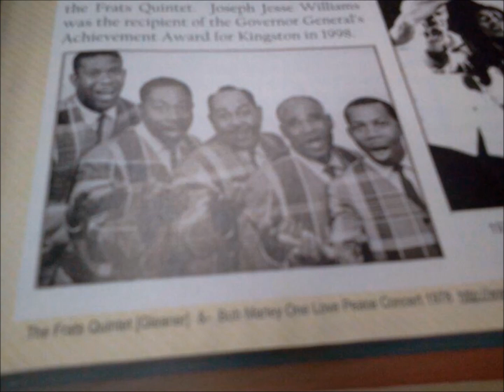Zoo Zoo Wha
Authentic Jamaican Folk Music by the Frats Quintet